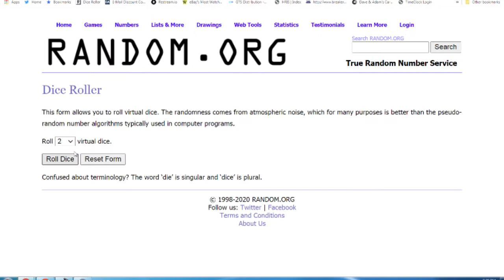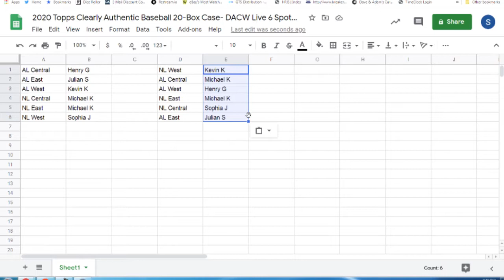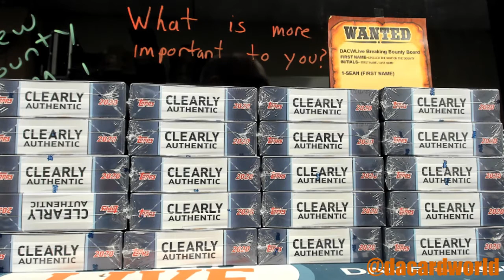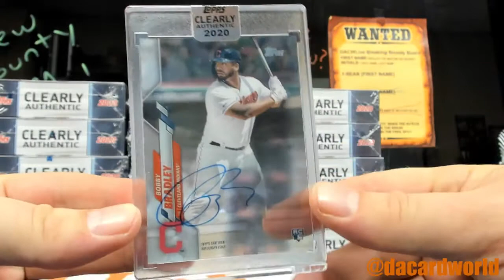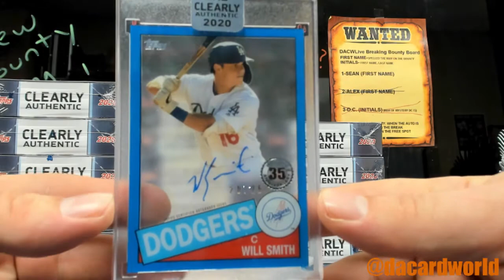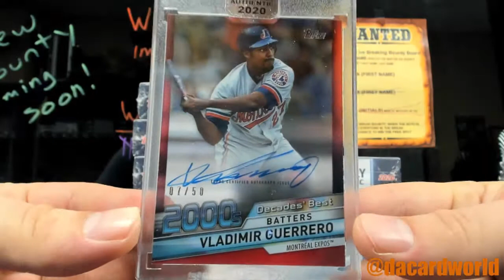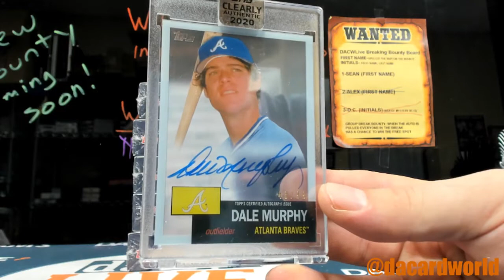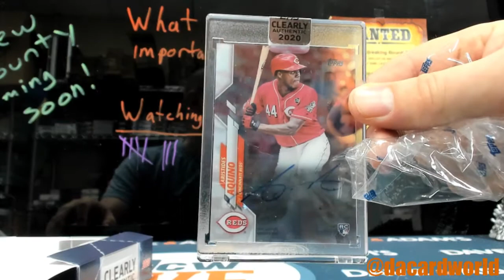2020 Topps Clearly Authentic Baseball 20-Box Case- DACW Live 6 Spot Random Division Break #1